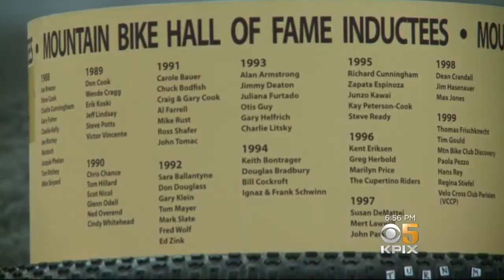Sports Storytime: Mountain Bike Champion Kate Courtney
Kate Courtney is only the fourth American woman to have won a World Mountain Biking championship and is the only one who is from the birthplace of mountain biking -- Marin County. (9-28-18)